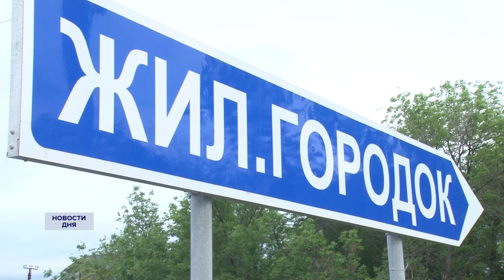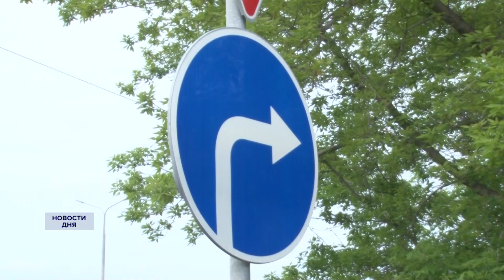Вернут ли дорогу в Жилгородок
Жители поселка Жилгородок просят восстановить дорогу, которая соединяла их поселок с Пригородным. По ней можно было быстрее выехать на Нежинское шоссе и добраться до Оренбурга. Но год назад этой дороги не стало. Не удобно всем и пешеходам, и автомобилистам. Проблему озвучивали и на прямой линии губернатора. Накануне в Жилгородке состоялась встреча с главой муниципалитета. Главный вопрос на собрании- вернут ли дорогу.